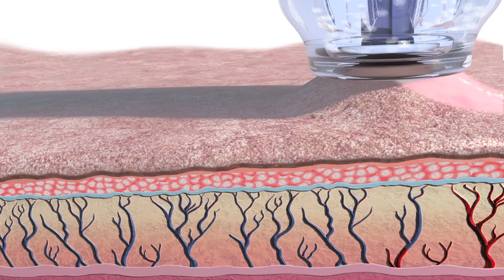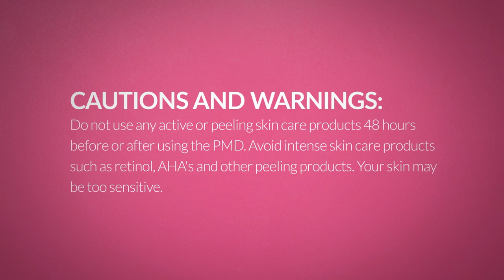PMD Product Video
“If your scrubs aren’t delivering much by way of a glow, flip on this device…The device opens up pathways allowing any topical product to penetrate and be more effective.” - Instyle Magazine, May 2016